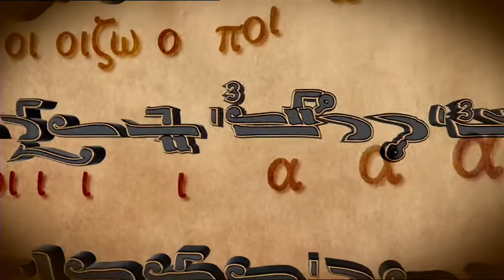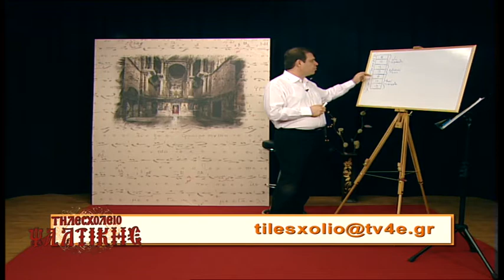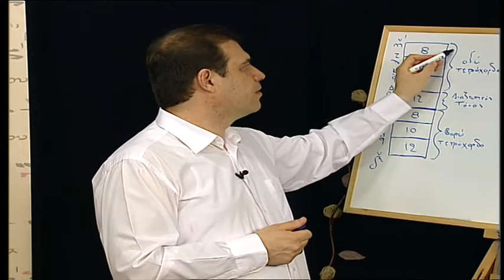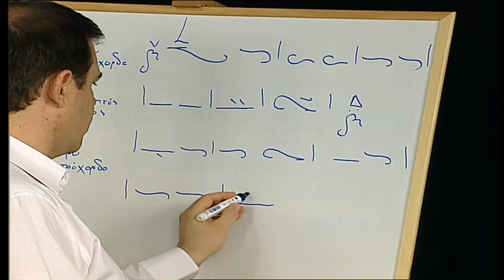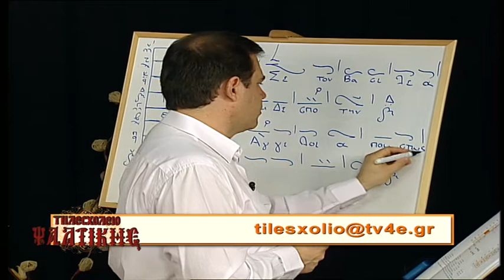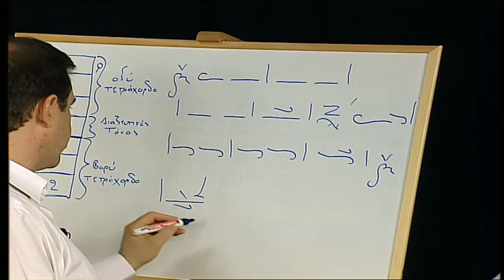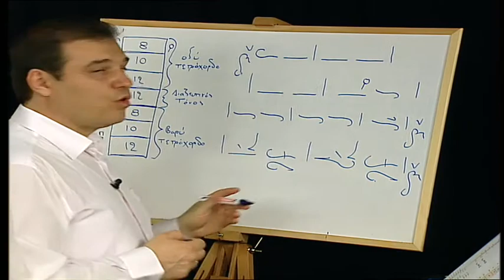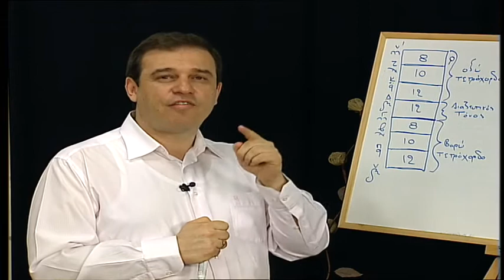ΤΗΛΕΣΧΟΛΕΙΟ ΨΑΛΤΙΚΗΣ ΜΑΘΗΜΑ 27ο-tilesxolio@tv4e gr